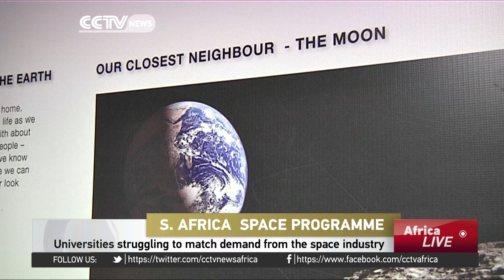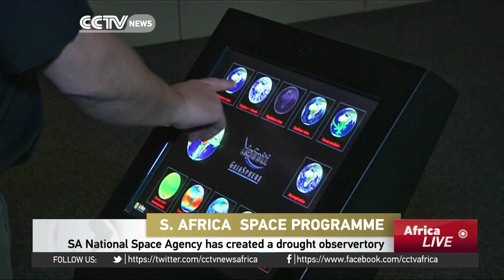South African National Space Agency creates drought observatory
South Africa counts its space program among the most developed on the continent. Yet experts there say it is still a long way from reaching its potential.